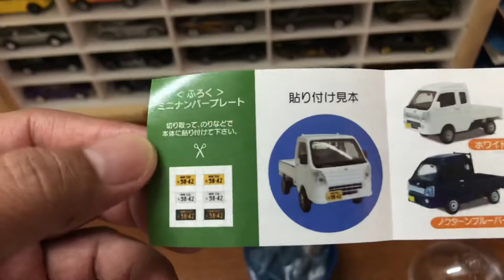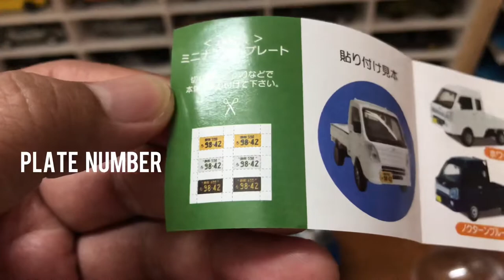Toys Cabin Suzuki Carry 1/64 Review